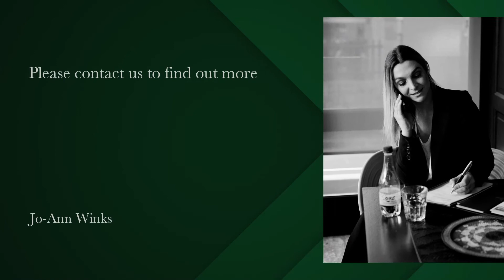1 Bedroom Apartment to rent in Mouille Point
Large 1 Bedroom
This large 1 bedroom, 1 bathroom apartment is available for long term rental.
1 allocated secure parking bay.
Open plan kitchen leads to the large lounge/entertainment area allowing a free flow of movement.